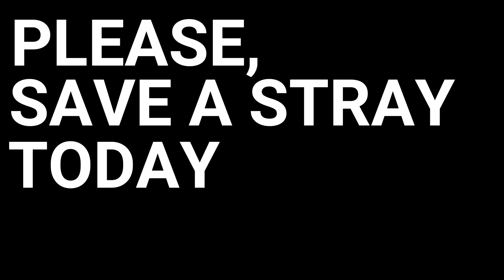Mean Tomcat Adopts Stray Kittens Cat Step Dad. Episode 3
Mean looking tomcat becomes a loving step dad to four adorable stray kittens and takes great care of them and their Mama, who is still a kitten herself.
All animals in this video were saved by my wonderful friend Tammi R.

Please, Save a Stray Today!
Nine's Catudio 2018